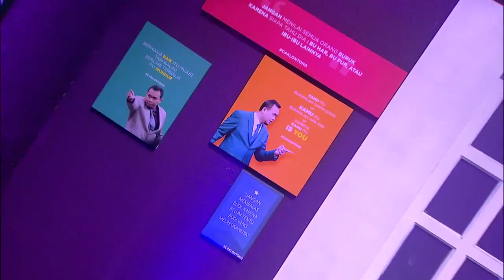Waktu Indonesia Bercanda - Ciri Ciri Orang Karismatik Versi Cak Lontong (1/5)